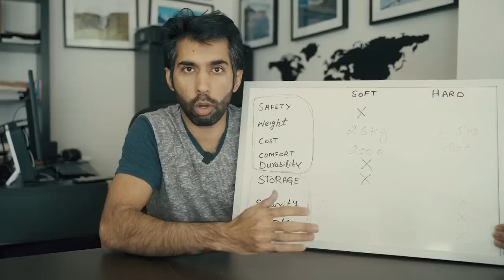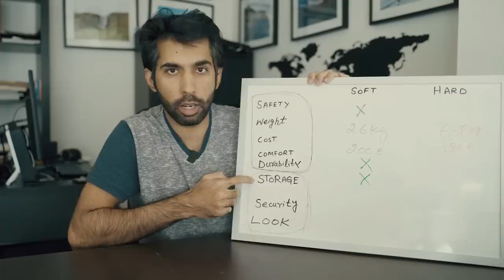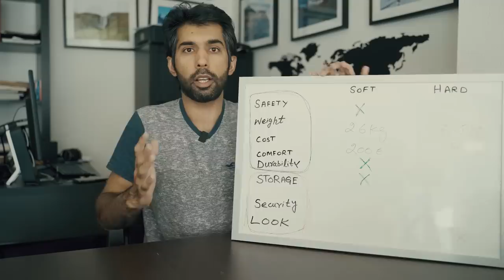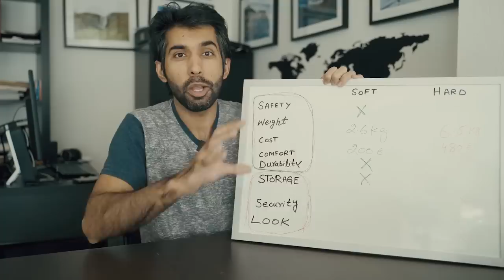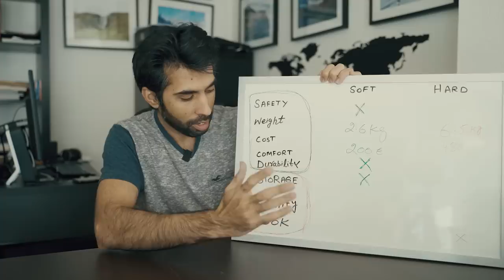My Bike Tour Luggage system | Germany to Pakistan and India on Motorcycle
Some explanation about my luggage system and why I'm choosing soft over hard panniers.

My luggage system is:
SW-Motech Drybag 350
2 x SW-Motech Sysbag 15L
SW-Motech Sysbag 30
2x SW-Motech Drybag 6L
SW-Motech GS Tankbag Electric

Motovlogging Gear:
Dango Design Chin Mount Grip
Boya Microphone